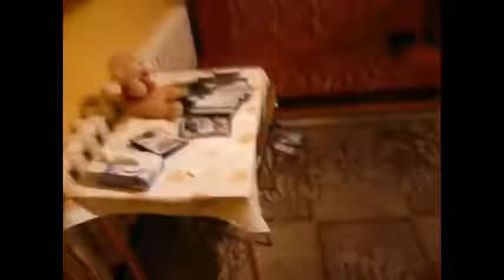Paranormal / Doğaüstü Videolar 1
paranormal videolar serisi